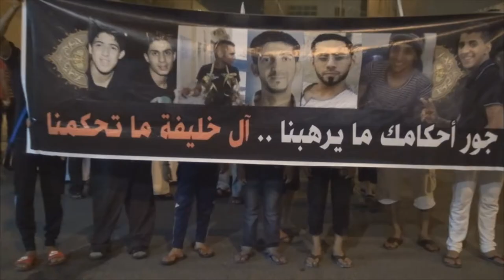قمع مسيرة في سترة نددت بأحكام بالمؤبد صدرت بحق معارضين 14/8/2014 Bahrain